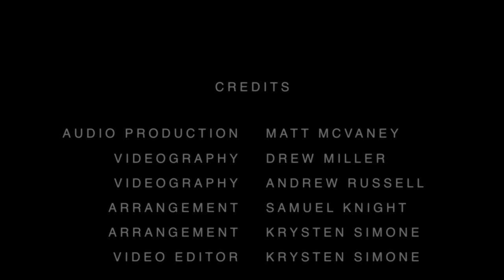All That Matters Confident By Justin Bieber Mashup (Krysten Simone Samuel Knight)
Our other sites!

Artist: Justin Bieber
Album: Journals
Released: 2013
Feedback
Justin Bieber - All That Matters (Audio) - YouTube
► 3:12► 3:12
Oct 13, 2013 - Uploaded by JustinBieberVEVO
Amazon aJBallthatmatters.
All That Matters Yoga and Holistic Health Center Wakefield, RI
All That Matters Yoga and Holistic Health Center in Wakefield, RI hosts an array of yoga classes, workshops, holistic health, & spa services.Best RI yoga studio.
JUSTIN BIEBER LYRICS - All That Matters - A-Z Lyrics
Lyrics to "All That Matters" song by JUSTIN BIEBER: Oh oh, just as sure as the stars in the sky I need you to show me the light Not just for the meanwhi...
Images for all that matters - Report images

All That Matters (Justin Bieber song) - Wikipedia, the free encyclopedia
Wikipedia
"All That Matters" is a song by Canadian recording artist Justin Bieber. It is the second single from his second compilation album Journals (2013). It was released ...
All That Matters - Wikipedia, the free encyclopedia
Wikipedia
All That Matters may refer to: Film and television[edit]. All That Matters Is Past, in Norwegian Uskyld, 2012 Norwegian drama film directed by Sara Johnsen ...
Justin Bieber -- All That Matters Lyrics | Rock Genius
Rap Genius
The second track off of Justin Bieber's Music Mondays — where he releases a song every week from his upcoming album, ...
JUSTIN BIEBER - ALL THAT MATTERS LYRICS
Justin Bieber All That Matters is the second release from the "Music Mondays" series. "All That Matters" is another acoustic-sounding melodic R&B ballad.
iTunes - Music - All That Matters - Single by Justin Bieber
Searches related to all that matters
all that matters song
all that matters kesha
all that matters band
all that matters game
all that matters kolsch
all that matters walkthrough
love is all that matters lyrics
all that matters lyrics

Images for confident justin bieber - Report imageJUSTIN BIEBER LYRICS - Confident - A-Z Lyrics
Lyrics to "Confident" song by JUSTIN BIEBER: [Intro:] Don't do it to me [x2] Oh no no, oh no no Don't do it to me [x3] Oh no no, oh no no [Verse...
Justin Bieber - Confident (Audio) ft. Chance The Rapper - YouTube
► 4:10► 4:10
Dec 9, 2013 - Uploaded by JustinBieberVEVO
Music video by Justin Bieber performing Confident. (C) 2013 The Island Def Jam Music Group iTunes: http ...
Justin Bieber -- Confident Lyrics | Rap Genius
Rap Genius
The 10th installment of Justin Bieber's music mondays, where he releases a track a week for ...
Confident - Justin Bieber - Vevo
► 6:05► 6:05
Justin Bieber "Baby". Four years ago today, Bieber gave the world THE FEVER! Today, "Baby" is the most ...
JUSTIN BIEBER - CONFIDENT LYRICS
Justin Bieber Confident is the tenth and final release from the "MusicMondays" campaign. "Confident" is another R&B-esque track featuring a verse by Chance ...
Confident (song) - Wikipedia, the free encyclopedia
Wikipedia
"Confident" is a song by Canadian recording artist Justin Bieber featuring American recording artist Chance The Rapper. It was released as a single on ...
Justin Bieber - Confident Lyrics | MetroLyrics